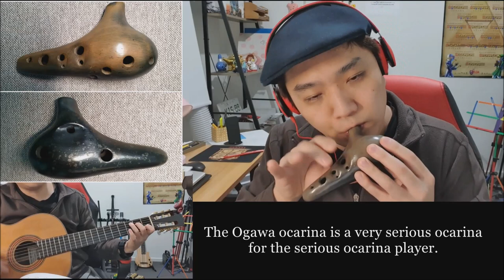Ogawa Alto C Ocarina - Unboxing and Review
Skip to 4:30 to go straight to the music performance.

This is an ocarina that I had desired for quite a while. A beautiful 12-hole Alto C ocarina by Master Kenji Ogawa.

This is truly an ocarina that you get for its sound. One of the finest ocarinas I've played to date.